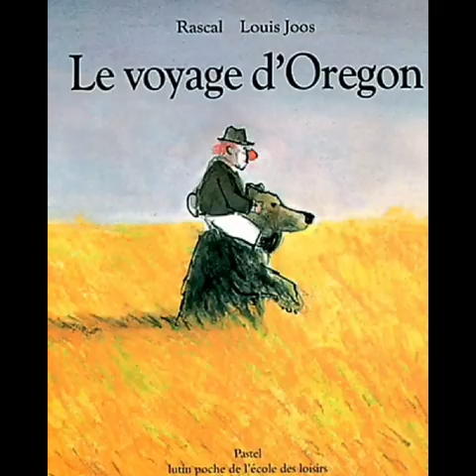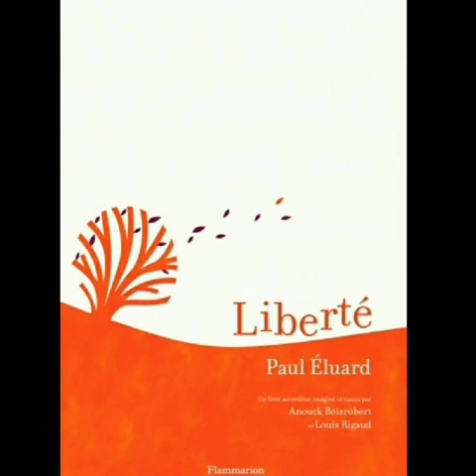Partir en livre 2023 - Une sélection de livres jeunesse sur le liberté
A l'occasion de Partir en Livre 2023 (la fameuse opération nationale qui promeut la lecture auprès des jeunes pendant l'été), Cécile, bibliothécaire à Jurançon, nous propose sa sélection de livres jeunesse sur le thème de la Liberté ! Des livres à retrouver sur le réseau des médiathèques bien sûr !